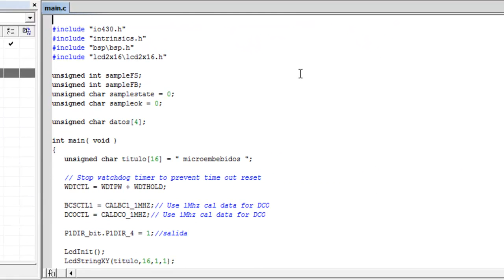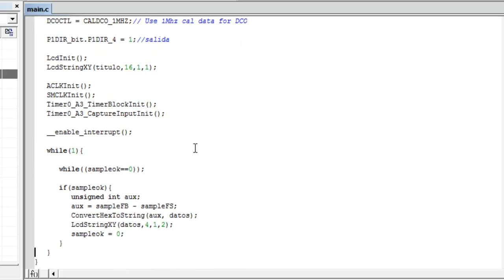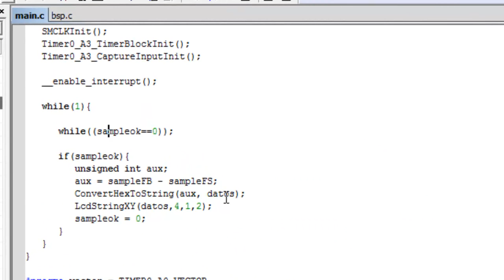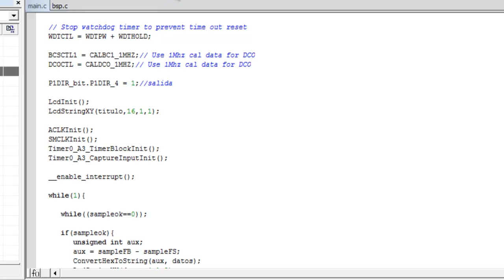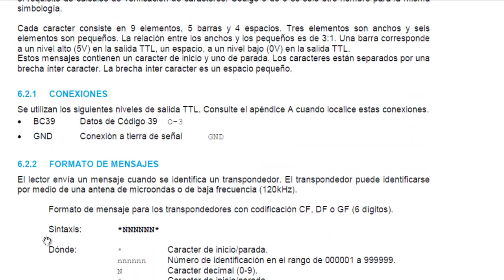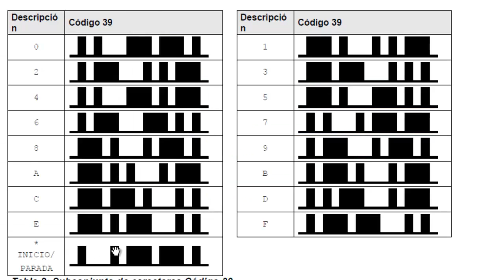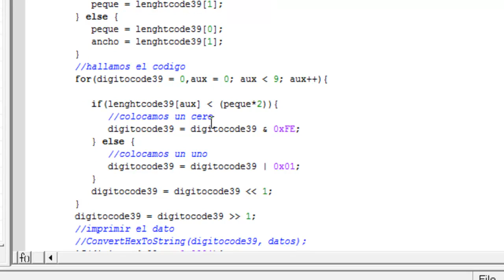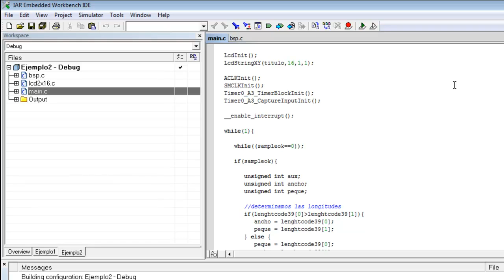Tutorial MSP430 - Timer_A Parte II - Modo Captura - 2_2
Parte 2: Tutorial MSP430 - Timer_A Parte II - Modo Captura - 2_2

Autor: Henry Laredo Q.

En esta segunda parte del Timer_A, trataremos con los registros Capture/Compare en su configuracion de Captura (Capture Mode). Veremos lo prácico que resulta utilizar estos registros y sus configuraciones para detectar la duración de un pulso o para decodificar comunicaciones donde el ancho de los pulsos sea importante para obtener los datos. Para ello hemos realizado dos programas a manera de ejemplos para practicar.